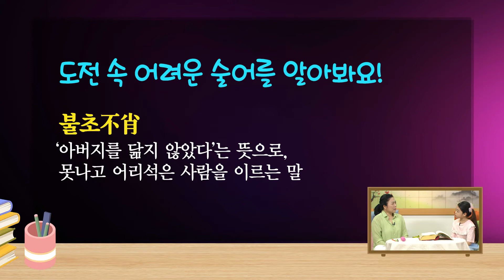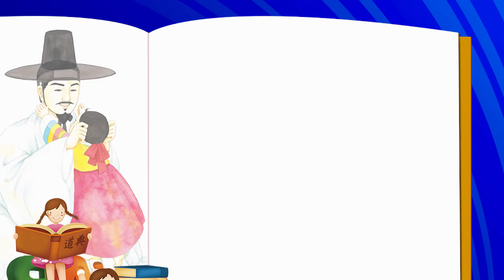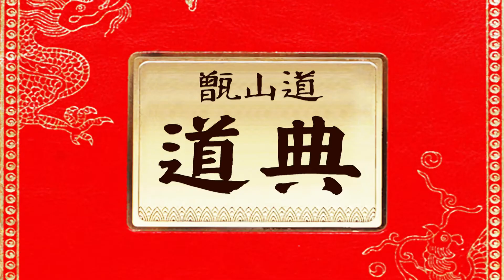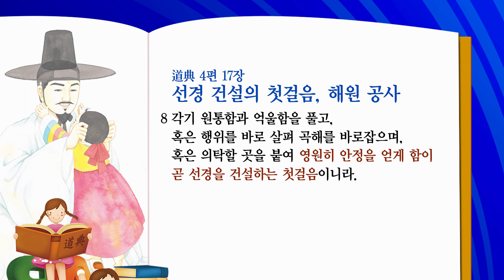엄마와 함께 읽는 도전 14회ㅣ증산도 도전 읽기